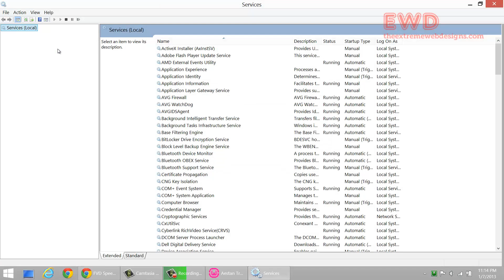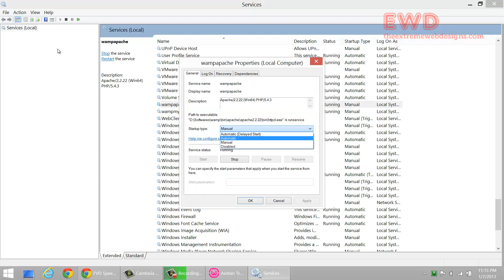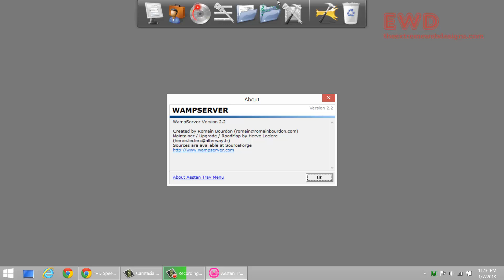Auto Start WAMP Server In WIndows 8 / Windows 7 / Windows Vista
Want to find out how to Auto Start WAMP Server In WIndows 8, Windows 7, Windows Vista? Here is a super easy way to Auto Start WAMP Server whenever you start Windows, without having to start it manually.

EWD warrants that the content in this video is provided on an "as is" basis with no express or implied warranties whatsoever.